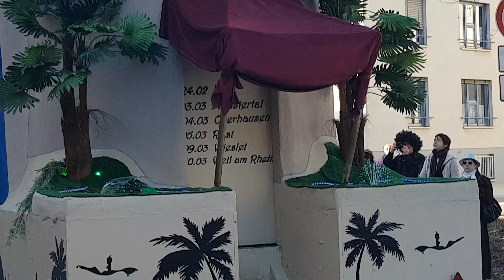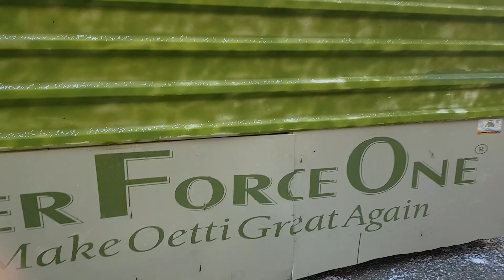Kehl Umzug 2019 Teil 8 letzter Teil